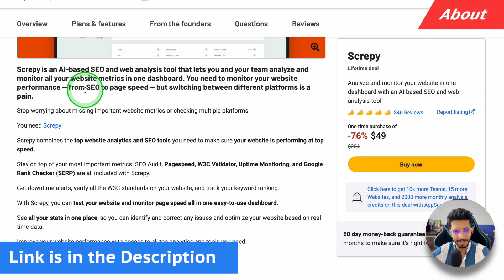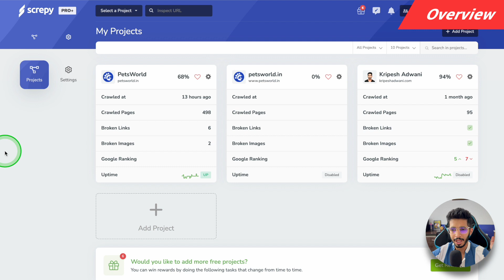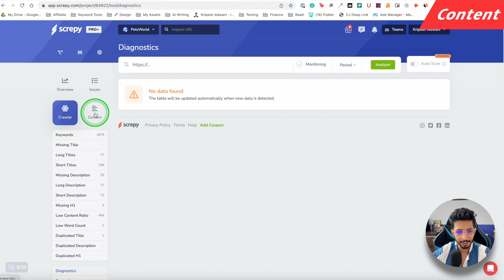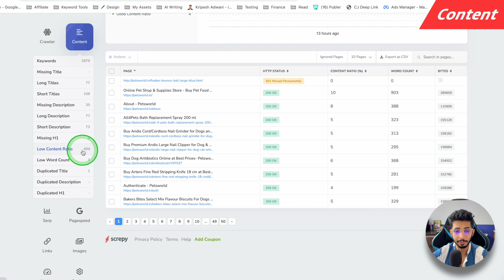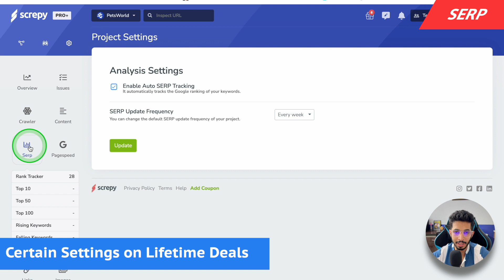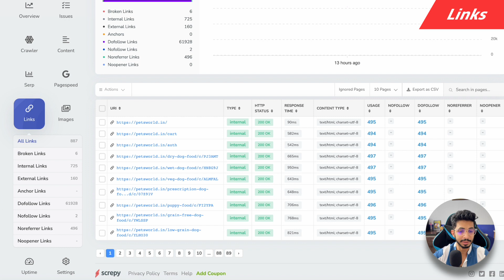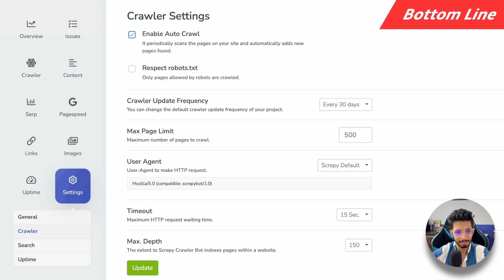Screpy Review हिन्दी (2023) 🔥 - SEO Tool on Lifetime Deal 😱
In this Screpy Review, we will do a detailed review of this all in one SEO tool. It's one of those tools which can do many things. Do you need this SEO tool? let's find out.

⌛TIMESTAMPS
00:00 Intro
00:34 Pricing
1:38 Overview
2:14 Issues
2:34 Crawler
2:48 Content
3:40 SERP
4:52 Pagespeed Score
5:24 Links
5:50 Uptime
6:07 Bottom Line